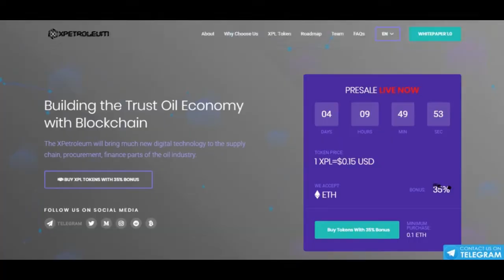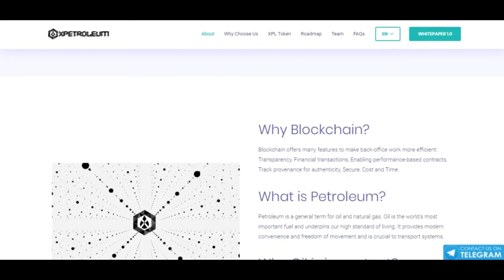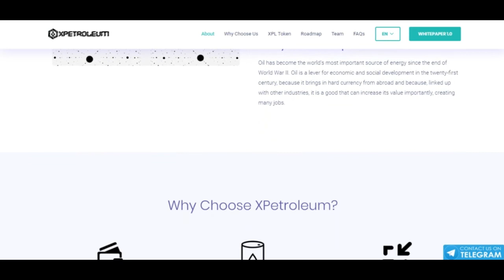ICO XPETROLEUM | ОБЗОР ЧАСТЬ 1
Author - Vladique